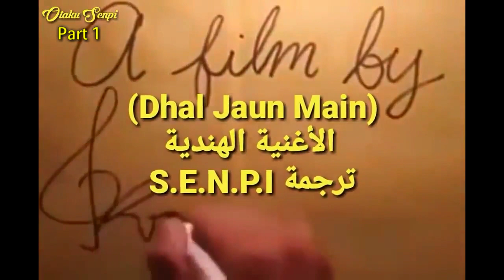أغنية هندية مترجمة عربي/عمل جماعي مغلق 🔐 Dhal Jaun Main Jubin Nautiyal 2019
.《الوصف》.
تم إختيار المشاركين 🔐
عمل جماعي مغلق AMV
إعادة نشر عمل قديم من ترجمتي أتمنى أن يعجبكم إختياري وسأكون المترجمة
//14 بارتات//
أغنية من فيلم هندي بطولة اوكشي كومار
//الشروط//
1.(التنويع في الأنمي)
من إثنان ومافوق لا أقبل أنمي واحد فقط
2.(نوع الأنمي)
مقاطع تناسب كلمات الأغنية بدون إنحراف
3.(أن تكون الجودة 720)
أو أكثر وبدون علامة مائية
4.(نشر غير مدرج)
من ينهي تصميم البارت ينشره بقناته
بدون {إسم وترجمة} ويعطيني الرابط في التعليقات
إذا تم نشره {عام} قبل نشر العمل كامل لن أقبله ويتم تبديله 🚫
5.(شرط هام)
عدم حذف البارت حتى أنشره بالعمل الكامل
لأني أجمع البارتات عند إكتمالهم 👍
6.(إختيار بارت واحد فقط)
آخر موعد للتسليم يوم السبت 12/29
ومن أوافق عليه أعطيه رابط البارت بتعليقه
أتمنى أن تلتزموا بالشروط السابقة
ليكون العمل جميل ومتقن وبالتوفيق للجميع
البـ(13)ـارت mis. amu ✔
البـ(14)ـارت 「мiнаru снаn」✔
//قانون القناة//
-طلبات الأعمال المشتركة مغلقة 🔐🔐🔐🔐🔐
-ممنوع طلب (د.ع.م) 🚫
-وتبادل الإشتراكات بين المشتركين = حذف التعليق 🚫
-كلمة زوريني أو تفاعلي ممنوعة 🚫
-الأفضل كتابة تعليق جميل وسأردها 🌹
-لاتنسوا (الاشتراك & الإعجاب)
وشكرا
كلمات مفتاحية ليست للقراءة / tags / Hashtags